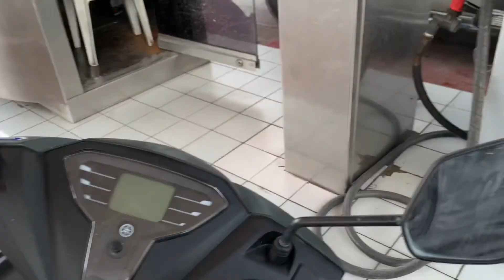Short Motor Ride || Matalam Cotabato